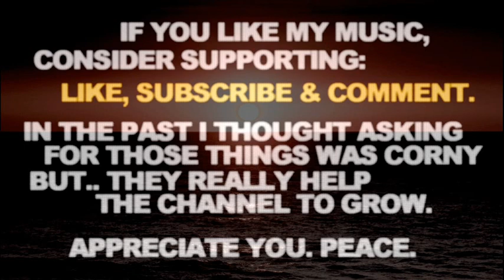Drumless Type Beat Mach Hommy Earl Sweatshirt Navy Blue Type Beat 2023 "Portal"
Drumless Type Beat Mach Hommy Earl Sweatshirt Navy Blue Type Beat 2023 "Portal". Slow Chill Smooth Calm Sample Hip Hop Type Instrumental. Peace.

If you liked this Drumless Type Beat Mach Hommy Earl Sweatshirt Navy Blue Type Beat 2023 Instrumental - here's some more related videos from my channel:

Let me know in a comment section what type of tracks you wanna hear next and which ones out of my catalogue are your favorite so far. There's more Drumless Type Beat Mach Hommy Earl Sweatshirt Navy Blue Type Beat 2023 Instrumental Slow Chill Smooth Calm Sample Hip Hop Type Instrumental type beats coming soon, you don't wanna miss them.

Drumless Type Beat Mach Hommy Earl Sweatshirt Navy Blue Type Beat 2023 Instrumental